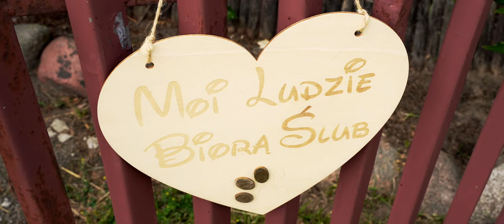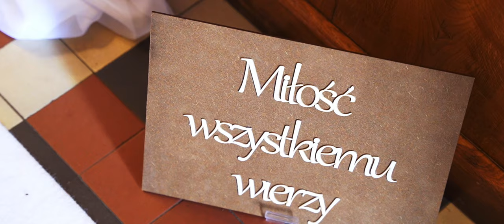Kinga i Kamil - 26.06.2021 | Highlights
Realizacja: Kuczyński Studio - Film i Fotografia |
kamera, montaż: Łukasz Kuczyński

Jeśli potrzebujecie filmowca, operatora drona, montażysty, który zrealizuje Wasz film ślubny, promocyjny, okolicznościowy, to zapraszam do mnie na :